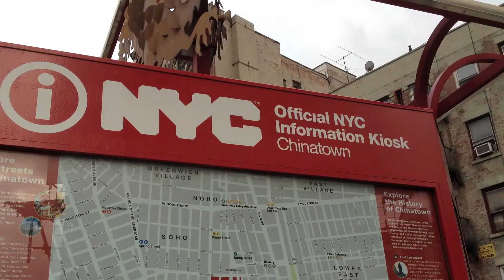New York Subway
The New York City Subway is a rapid transit system owned by the City of New York and leased to the New York City Transit Authority,[4] a subsidiary agency of the Metropolitan Transportation Authority and also known as MTA New York City Transit. It is one of the oldest and most extensive public transportation systems in the world, with 468 stations in operation (421, if stations connected by transfers are counted as single stations);[1][5] 209 mi (337 km) of routes,[6] translating into 656 miles (1,056 km) of revenue track; and a total of 842 miles (1,355 km) including non-revenue trackage.[7] In 2010, the subway delivered over 1.604 billion rides, averaging over five million (5,156,913 rides) on weekdays, over three million (3,031,289 rides) on Saturdays, and over two million (2,335,077 rides) on Sundays.[1]
The New York City Subway is the fourth busiest rapid transit rail system in the world in annual ridership, after Tokyo's, Moscow's, and Seoul's rapid transit systems,[8] and the busiest in the Americas. It is one of the four systems in the U.S., along with portions of the Chicago 'L' system, PATH, and PATCO, to offer service 24 hours a day, 365 days a year.[9]